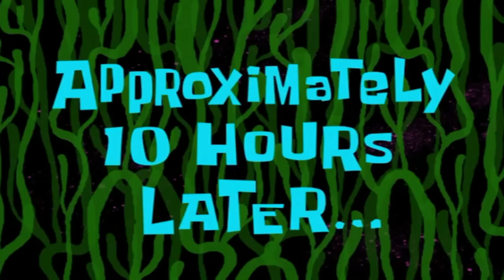EVOLVING MY T REX TO CELESTIAL REX ! | ARK PRIMAL FEAR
Related Search :
1.Ark survival evolved
2.Ark Primal Fear
3.techno gamerz
4.gta 5 mods
5.mythpat gta 5
6.gta 5 avenger army
7.gta v gameplay in hindi
8.gta v shinchan mods
9.gta 5 avenger army
10.gta v gameplay in hindi